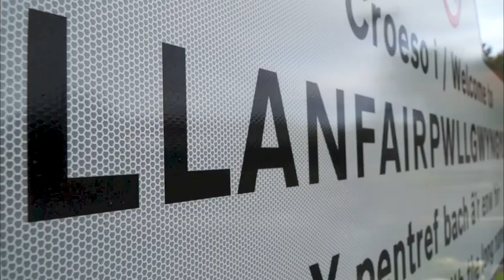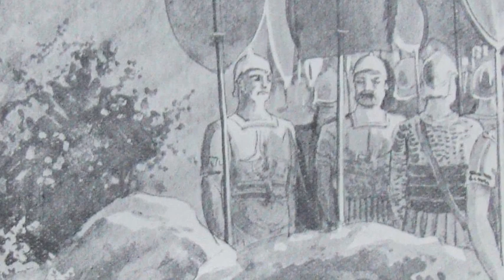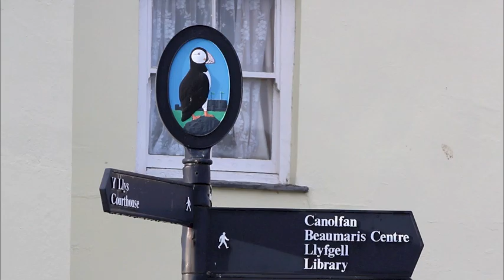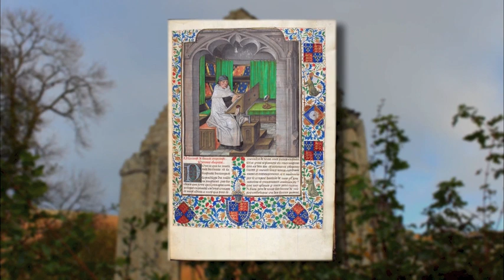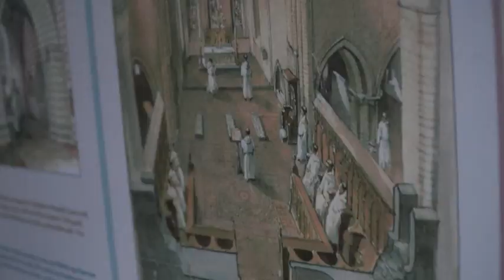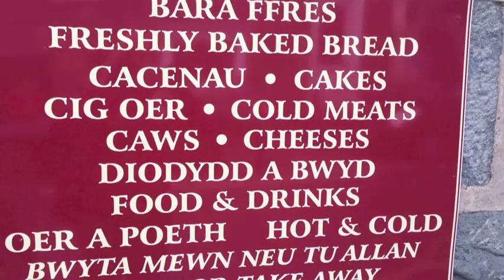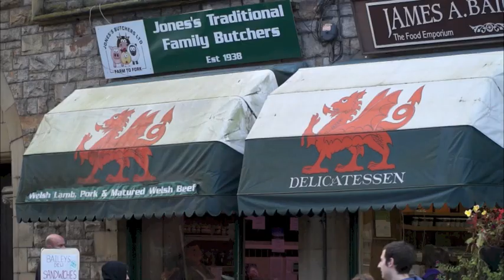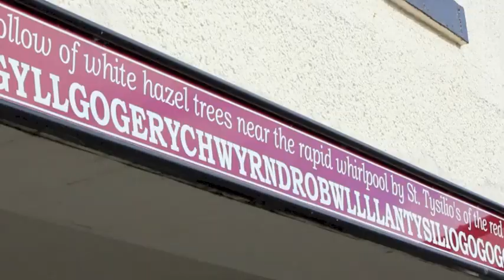Curious Wales ! Harlech Castle Beaumaris Castle Caernarfon Castle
From the Castles of Caernarfon to Beaumaris to Harlech... with some tongue-twisting Welsh villages and towns in between... get curious about Wales!

'Curious Wales' is part of Curious Traveler, Season 1 - - Now airing on PBS, CreateTV & Amazon Prime Video!

Curious Traveler is a 3-time National Daytime Emmy-nominated educational travel series. We take you around the world to enrich, inspire & get curious! (And even learn a little along the way... promise it won't hurt a bit.)